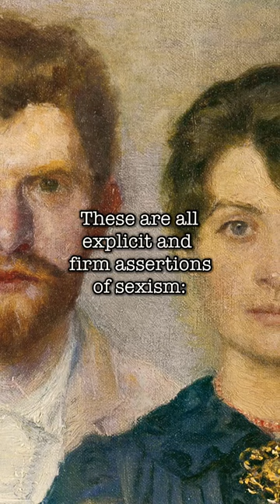Matt Riddley on the Contradiction of Feminism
Ridley, M. (1995). The Red Queen: Sex and the Evolution of Human Nature. Adfo Books.

Welcome to the Sage Advice Series! Ageless Wisdom for the Future Man